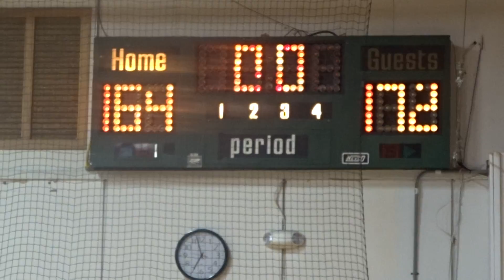THE MIDWEST LEAGUE ALL-STAR GAME!!